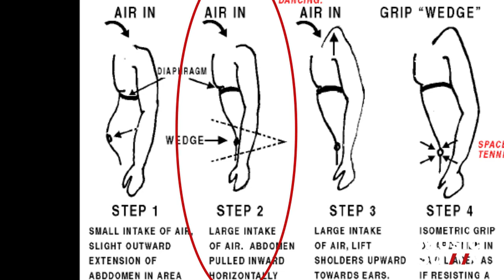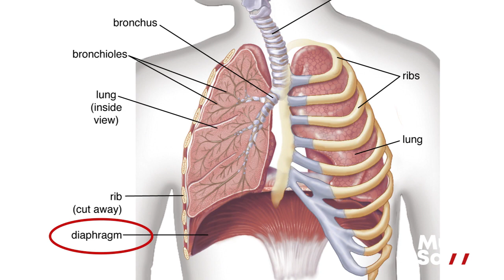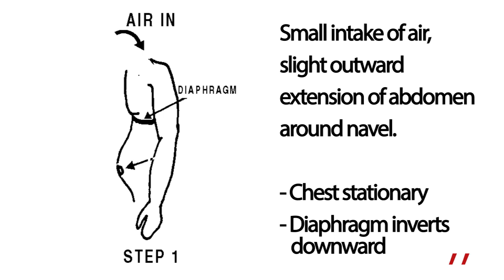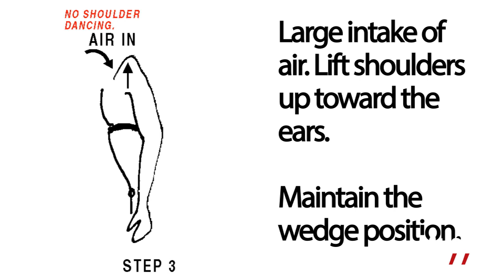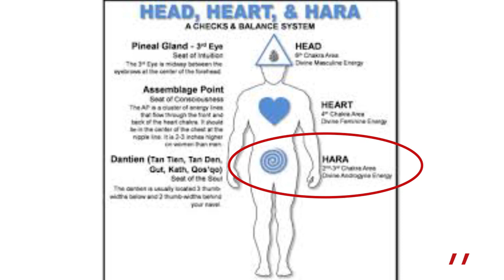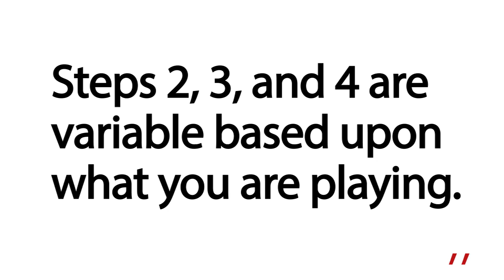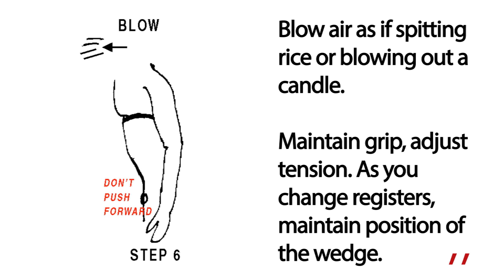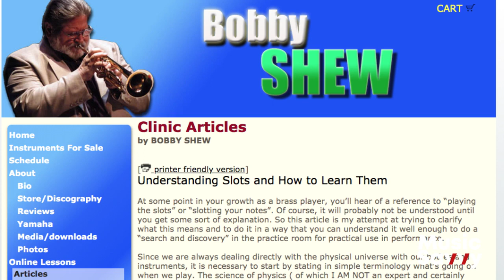Bobby Shew teaches Wedge Breathing for brass players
Wedge Breathing!! I've seen Bobby Shew give masterclasses on this before but this, in my opinion, is the best explanation he's done to date. It really made so much sense and I'm now able to employ this technique.